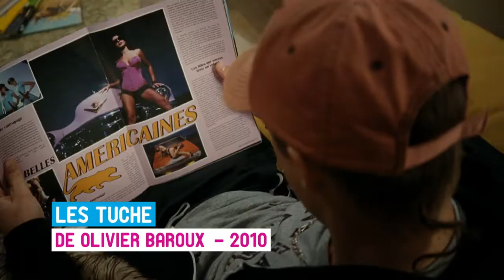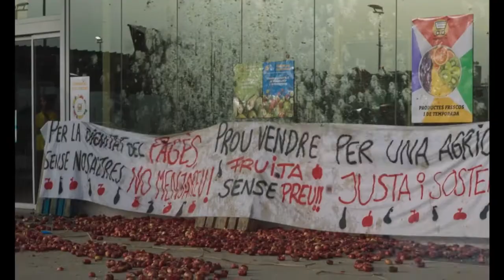Home Cinéma : Pierre Lottin (15.01.2023)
Dans l'émission Home Cinéma du 15 janvier 2023, Fabrice Du Welz a accueilli le comédien Pierre Lottin, le Wilfried des Tuche, pour son rôle dans 'Les Harkis'. Plus les sorties en salles du 18 janvier.

Déchainez-vous!